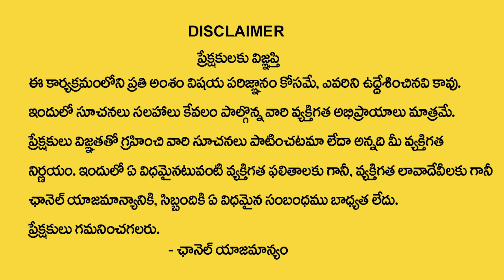Best Vertex Law To Attract Crores Of Money | Money Mantra | Money Earning Secret | Prathyusha | MU